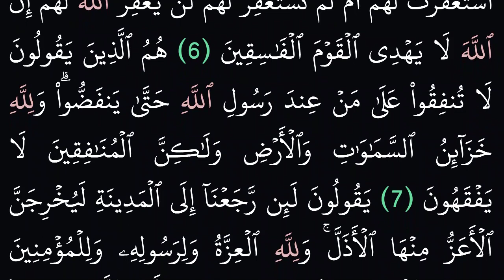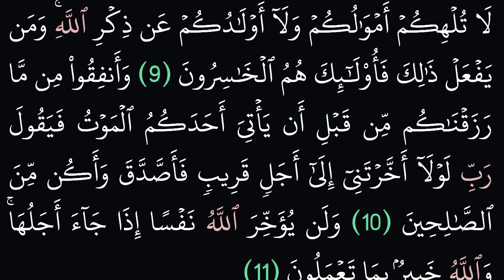(63) سورة المنافقون مكتوبة كاملة بخط واضح بدون صوت للقراءة والحفظ